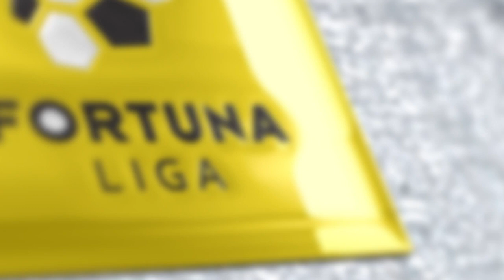Martin Regáli sa uchádza o vaše hlasy v ankete Gól mesiaca december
Až päť z našich šiestich decembrových gólov strelil Martin Regáli. Jeho presný zásah, ktorým vyrovnal v súboji s Michalovcami na 2:2 je nominovaný v ankete Gól mesiaca. Hlasovať môžete tu